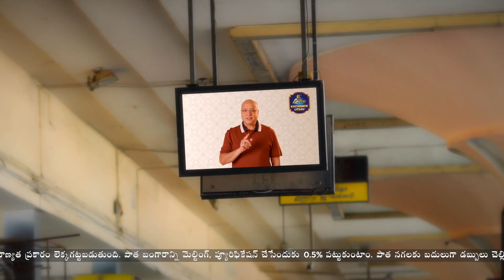Bigg Boss Telugu 7 Sep 21 Ep 19 Review | Amardeep | Shivaji | IndiaGlitz Telugu